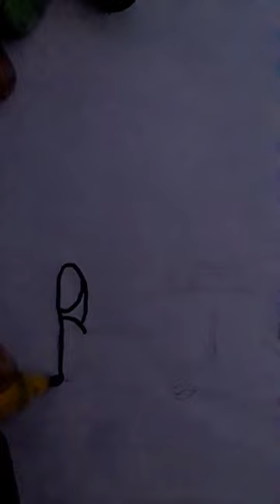how to draw sinoe